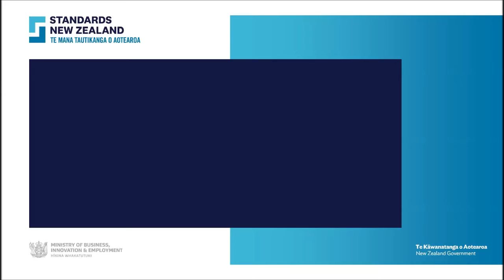SNZ staff remind us of the value of standards on World Standards Day 2022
Meet Noreen, Inge, Chris, Shaayal, Steve, Nick, Lance and Malcolm. Here to tell you why we all need standards in our lives.